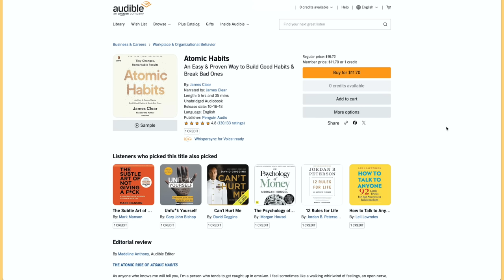being a young mom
Hey hey come hang 2024 is the year of self care so take care of yourself and get a free @Audible trial by visiting or text laurengiraldo to 500-500 This is being a young mom. It’s complicated, it’s the best. Excited to chill w you I’ll be talking to you in the comments as usual xo